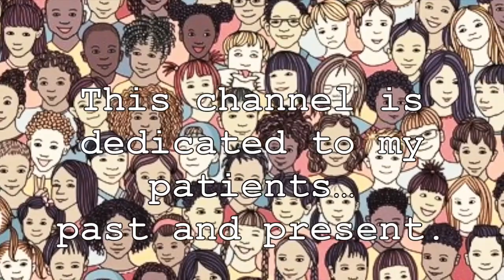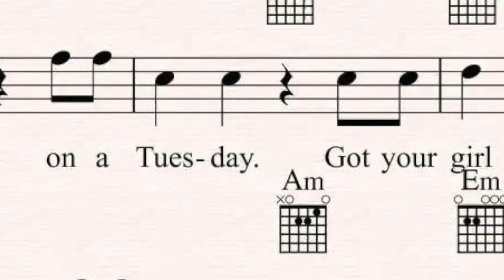WHAT IS CREATIVE ARTS THERAPY???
@crispyrobot7794: "Good for you Sir. Visual Arts and Music is a great way to open a conduit for communication (ie make a connection)".

@Miamorrow: "I must say... I'm so glad to see that (Martin Short) Jiminy Glick made your video montage.😂"